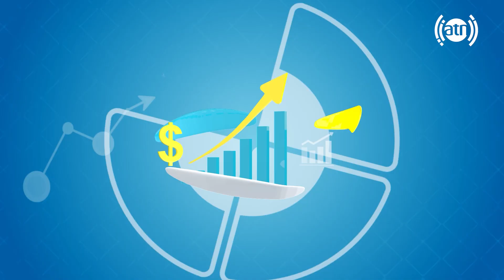Your Voice - Topic: Security concerns - EP 65 / صدای شما - موضوع: مشکلات امنیتی - قسمت ۶۵